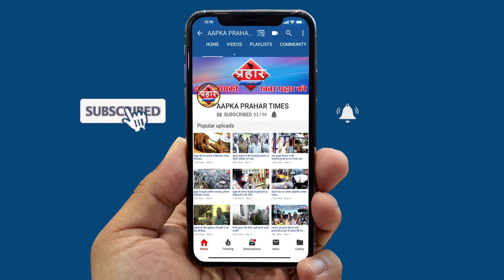किसने लिया पॉकेट टोरेंट के नाम पर मी मुम्ब्रेकर विरोध ???||Aapka Prahar Times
टोरेंट के खिलाफ मी मुम्ब्रेकर का विरोध
टोरेंट आने से बिजली होगी महंगी
मी मुम्ब्रेकर ने स्थानीय नेताओ को घेरा